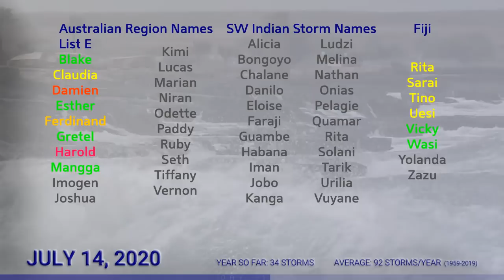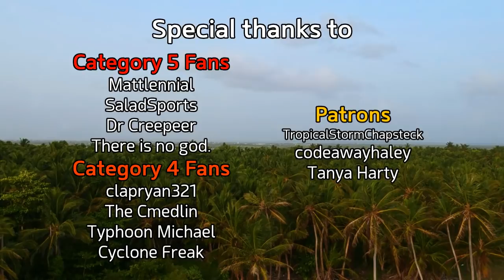Tropical Weather Bulletin - Carina and Tropical Depression 06E - July 14, 2020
Tropical Depression Carina (Philippine Name) passed the island of Luzon in the last 24 hours, and is now a jumbled mess to the northwest. Large amounts of rainfall are still possible for parts of northern Luzon, and the islands to the north stretching up to Taiwan.

In the Eastern Pacific, Tropical Depression Six-E formed earlier today, and has a chance of becoming a brief tropical storm before conditions become unfavourable later in the week. The ghost of Tropical Storm Cristina - twice as large as Six-E - is still lurking out to sea and neither system is a threat to land.